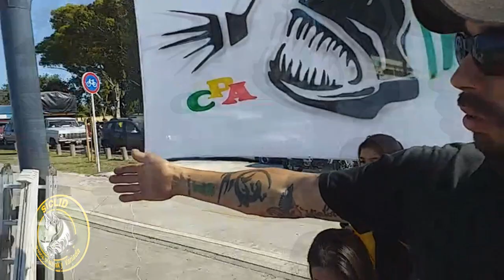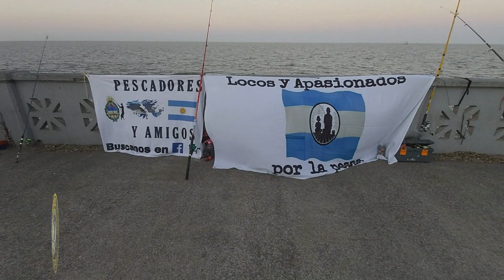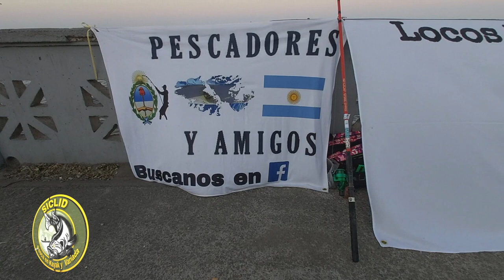Torneo de pesca en Costanera norte organizado por "ANCHORENA"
El día sábado 28 de Septiembre estuvimos participando del torneo de pesca organizado por la gente de ANCHORENA en la Costanera Norte

Pasamos una tarde muy agradable con amigos y ayudando con alimentos no perecederos al comedor y merendero "LOS NIÑOS PRIMERO"

Lamentablemente en esta oportunidad no tuvimos suerte, mucho enganche y se pescó muy poco en general.